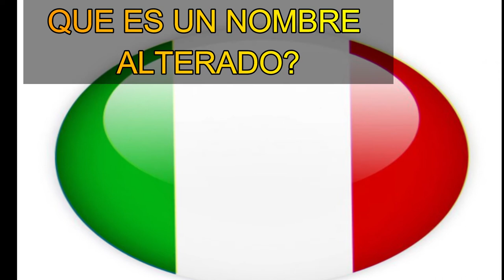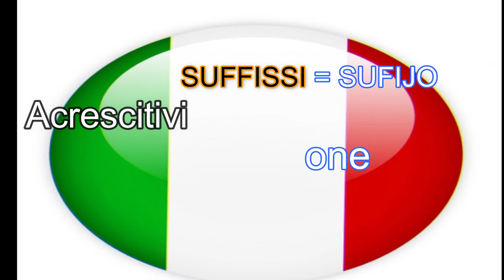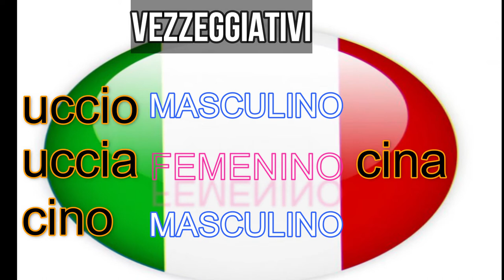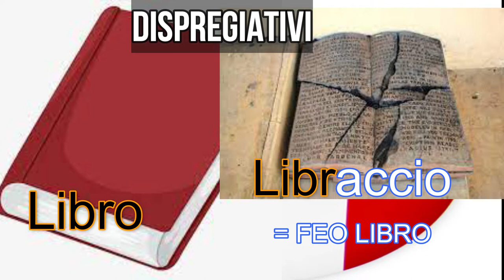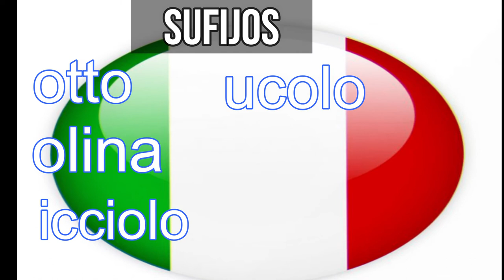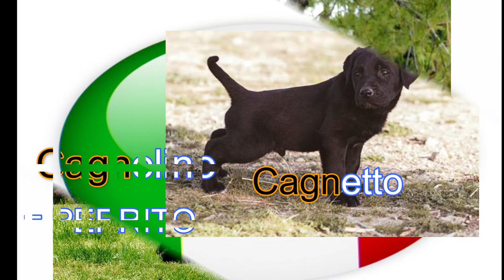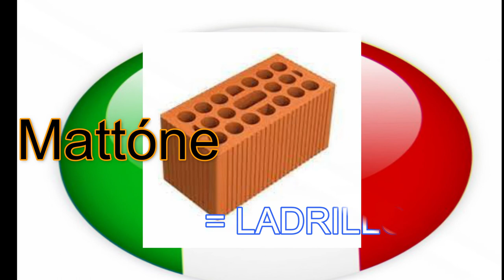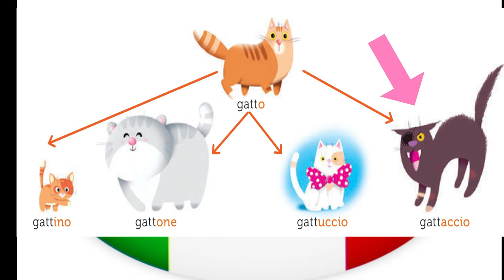DIMINUTIVO Y DEMAS NOMBRES ALTERADOS ITALIANOS ''NOMI ALTERATI''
Los nombres alterados en italiano.